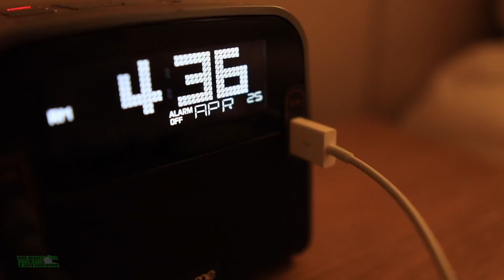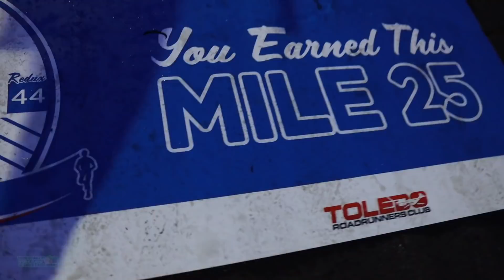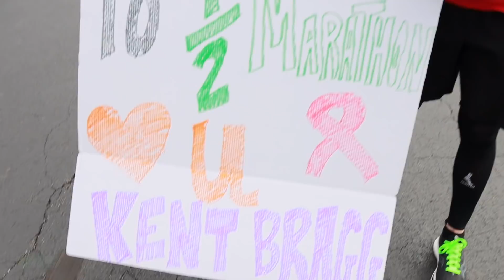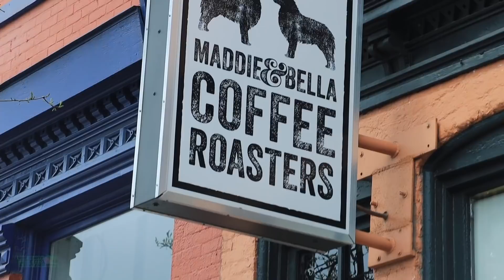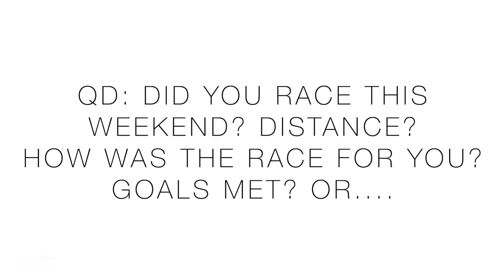GLASS CITY 1/2 Marathon RACE Vlog | Lessons & DGR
🔹 Top 3 Vlogs over the past 30 days based on viewer interest:
1. NIKE INVINCIBLE RUN FLYKNIT FULL REVIEW
2. NIKE NEXT% 2 FIRST THOUGHTS
3. ADIDAS ULTRABOOST 21 FULL REVIEW

🔹 EMOJI LIST:
:love:
:goo:
:question:
:qod:
:butter:
:win:
:run:
:injury:
:tea:
:beard:

🔹 Next Races:
- April 10: Run for Music 10k - Naples, FL
- April 25: Glass City Half Marathon - Toledo, OH
- June 6: Zegama-Aizkorri Marathon - Basque Country N. Spain
- Aug 22: Pikes Peak Marathon - Colo Springs, CO USA

• Mailing Address:
USA

Seek Beauty
Work Hard &